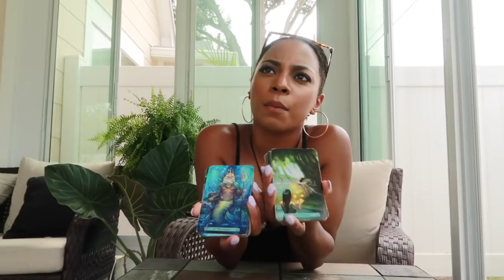CAPRICORN, "Focusing on Healing Brings Blessings Into Your Future!" // Message From Spirit